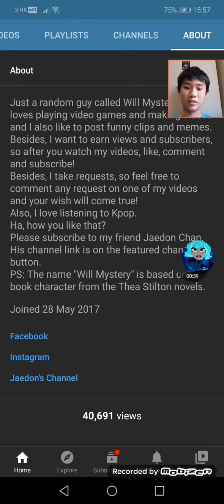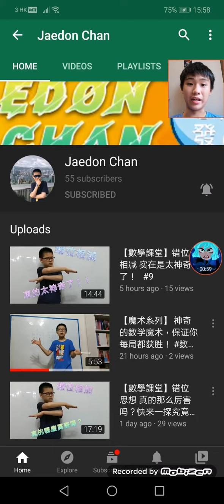Shoutout to my friend Jaedon!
He needs more support and his videos are amazing!